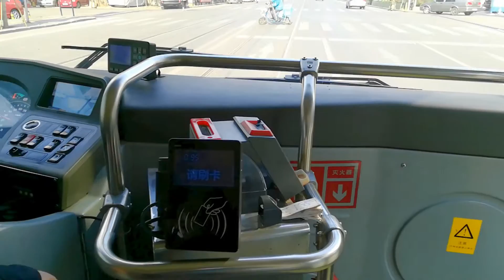【BGM無】中国 大連/大连/Dalian 2018.12 公车7路 英华街～港湾桥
中国 大连 2018.12
公车7路 英华街～港湾桥
Gōngchē qī lù Yīnghuá jiē ~Gǎngwān qiáo